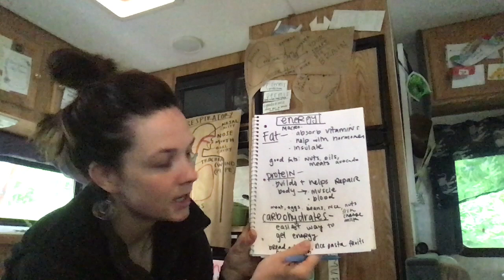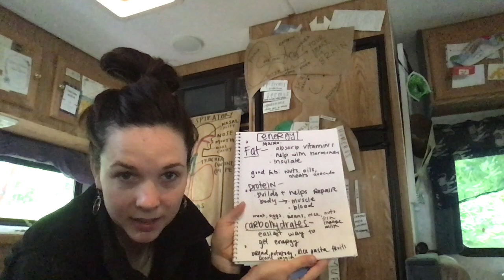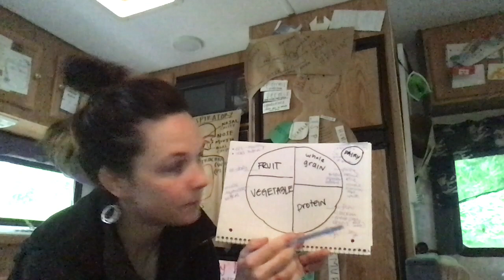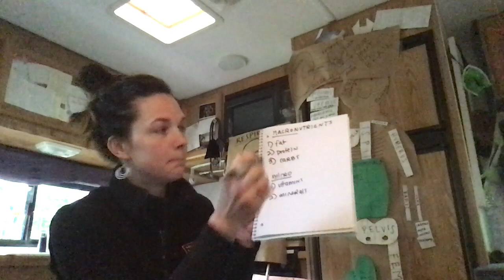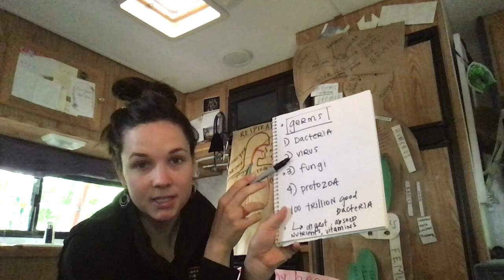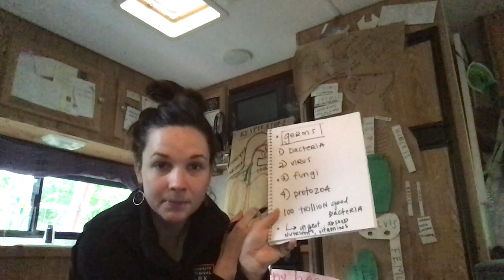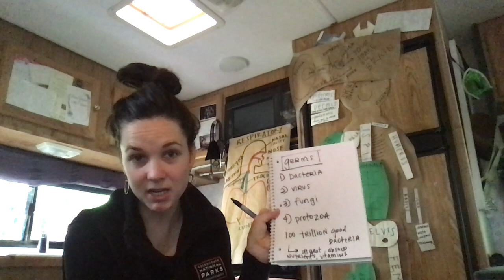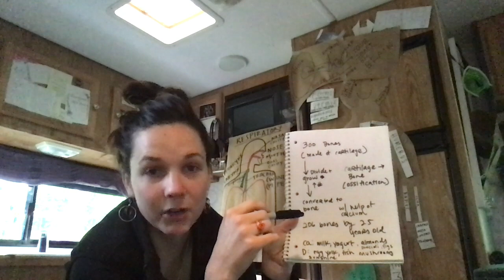Ask the Nurse- Questions from Ms. Burgess, RM 202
Watch all or find your question:
1. 0.48 seconds- How does your body react to junk food?
2. 3:58- Can you talk more about healthy eating?
3. 10:03- Why does your body need nutrients?
4. 15:17- Where do germs come from?
5. 18:14- How fast can germs spread?
6. 19:02- How long do germs stay on hair/ hands/ body?
7. 20:14- What can you do to remind yourself to not touch your face so much?
8. 21:34- I would like you to talk about itchy scalps and good haircuts.
9. 23:39- How do our teeth form?
10. 25:30- How do you make your teeth whiter?
11. 26:39- How do bones form?
12. 30:20- Why do our muscles get sore?